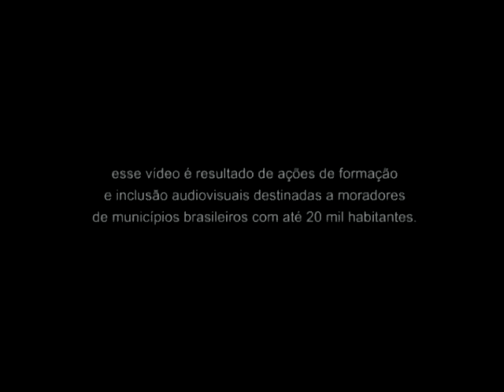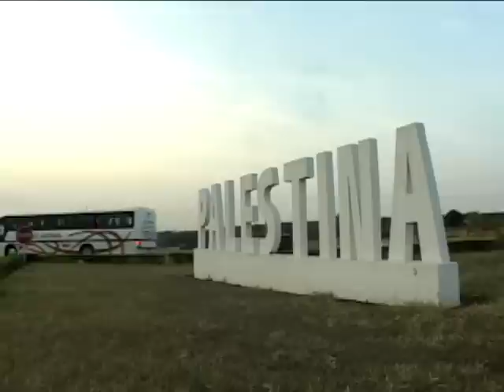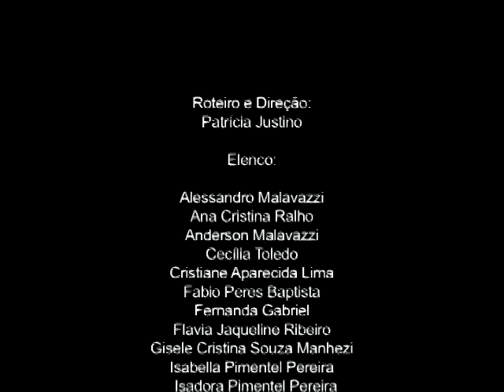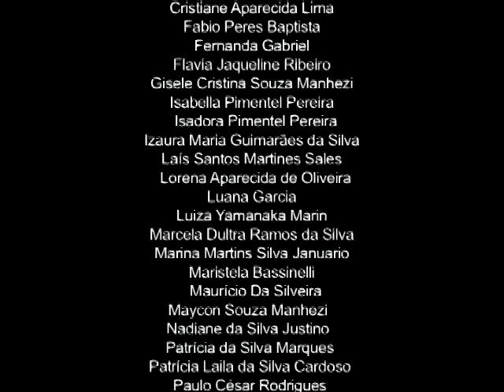Passageiro 1219 - Filme (Revelando os Brasis - Ano III)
PASSAGEIRO 1219
Palestina - SP

Roteiro e Direção: Patrícia Justino Martins da Silva
Produção: Patricia Justino Martins da Silva, Zildimar Justino Marangon Martins da Silva
Elenco: Alessandro Molovozzi, Anderson Molovozzi, Cecília Toledo, Cristiane Aparecida Lima, Gisele Cristina Souza Manhezi, Isadora Pimentel Pereira, Lorena Aparecida de Oliveira, Marina Martins Silva Januário, Mauricio da Silveira, Maycon Souza Manhezi, Patrícia da Silva Marques, Rafael Eduardo Ribeiro, Renan Adami Ferraz, Roberta Alves Narciso, Rodrigo Mariel de Carvalho, Suélia Guimarães da Silva, Tatiane Jussara, Vinicius Meira
Imagens: Gustavo Brandão
Edição: Gustavo Brandão
Som: Rene Brasil
Trilha sonora original: "Passageiro 1219" (Emilson Andre Franco Damy, Alisson Verro Barbosa Cunha, Fábio Leandro Antonio) e "Compartilhando Emoções" (Paulo Cesar Rodrigues, Anderson Molovozzi)

Ficção: As aventuras dos estudantes que, diariamente, após um longo dia de trabalho, embarcam nos ônibus que os levarão até suas faculdades. Uma viagem que pode durar até três horas e meia, ou nem ser concluída. Muitos irão viajar durante quatro anos ou mais. Nesse período, testemunharão as mudanças na paisagem, nas estações, nos companheiros de viagens e em suas próprias vidas.